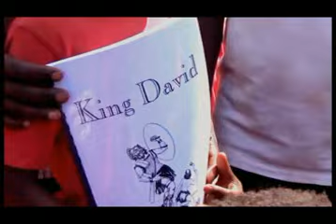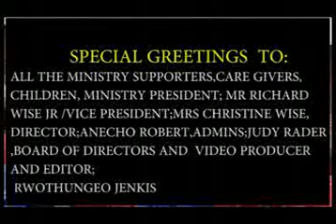JESUS CHRIST IS THE LORD ORPHANS CARE MINISTRY NEBBI UGANDA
Orphanage Children are singing songs.